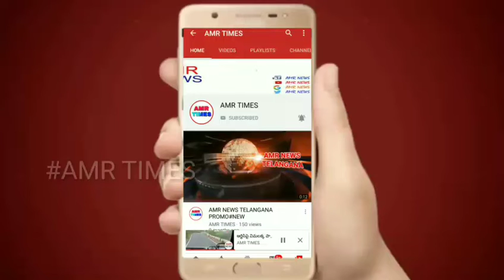ఆర్టీసీ కార్మికుల జీవితలపై జ్యోతి కిషోర్ పడిన చక్కని పాట || RTC LIFE STYLE PAI SONG BY JYOTHI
ఆర్టీసీ కార్మికుల జీవితలపై జ్యోతి కిషోర్ పడిన చక్కని పాట || RTC KARMIKULA LIFE STYLE PAI SONG BY JYOTHI